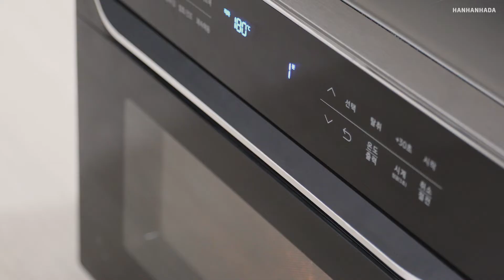EP.3 자투리 채소로 건강식탁 차리기(오븐연어구이, 파프리카절임)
episode 3. 어쩌다 채소 식탁
자투리 채소로 만든 건강 식탁의 기록